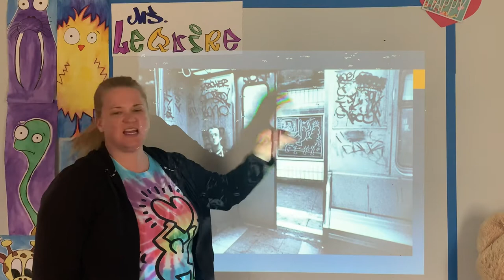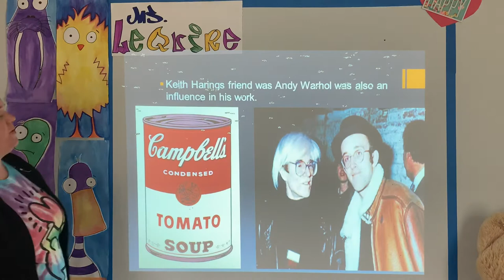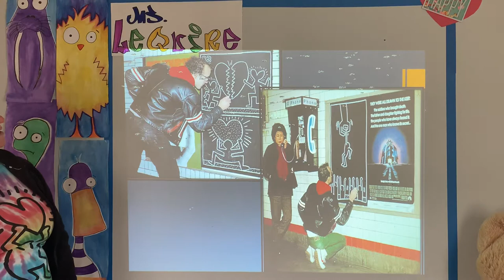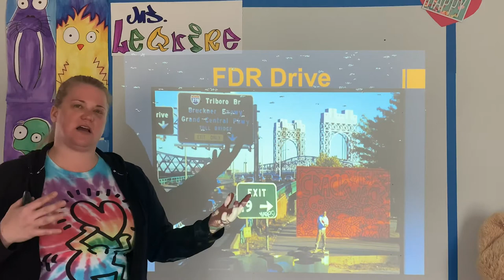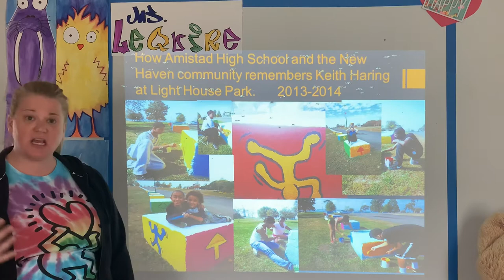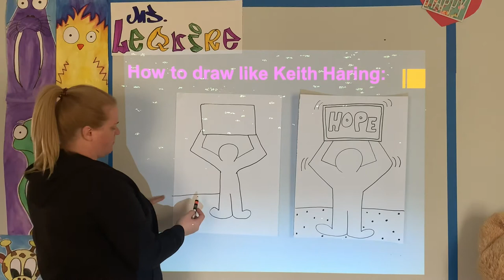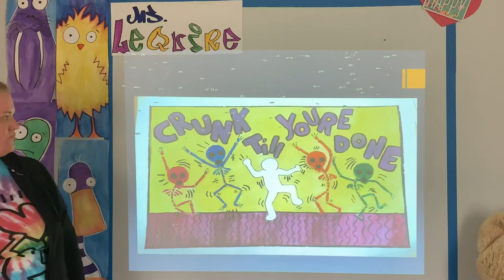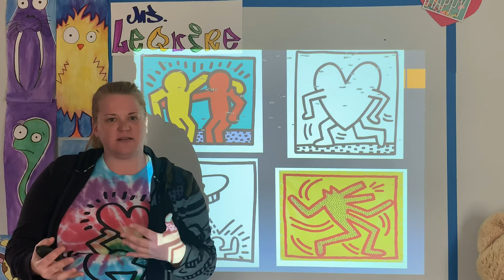Keith Haring 4-8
cool videos